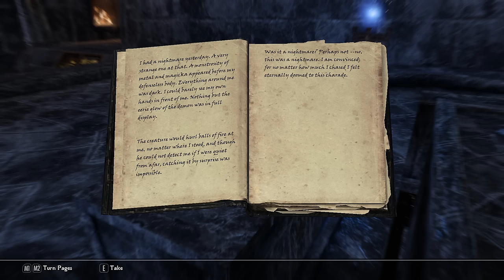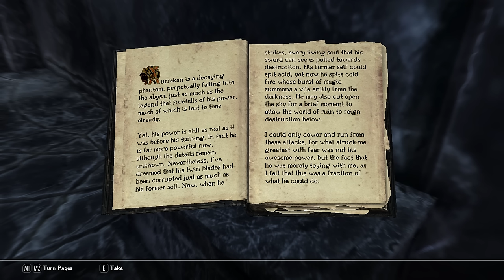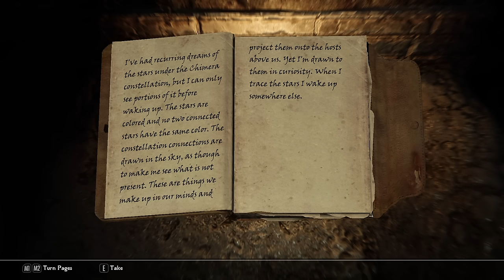The Eternal Prison - Krein: Part 2 | Skyrim Mods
I'm starting to understand why Asher wanted to escape so badly.

Skyrim Mod playthroughs on Saturdays and Sundays, and miscellaneous videos during the week.

About Zero Period Productions:
Hi guys, I'm George from Zero Period Productions. I'm a content creator across YouTube and Twitch. Here on YouTube I'm best known for playing The Elder Scrolls games, most notably Skyrim and its various quest mods. I've been playing games since I was 9 and have always wanted to be a part of the games industry. Being a creator is my way of trying to contribute something to it.